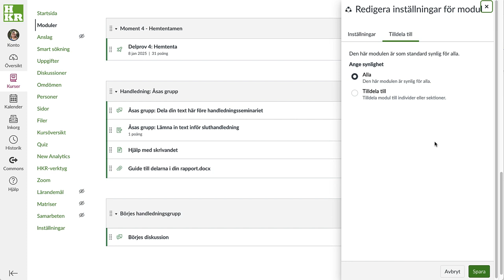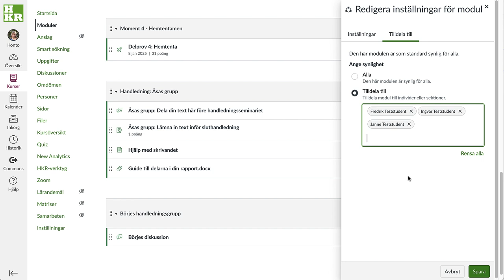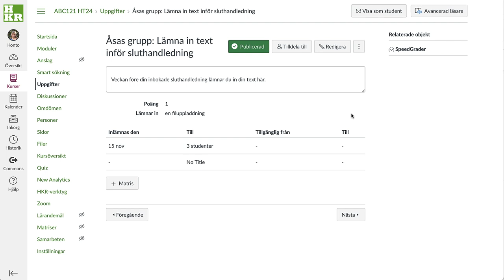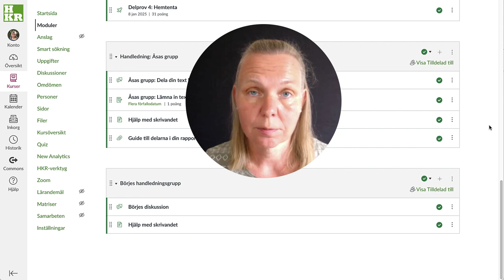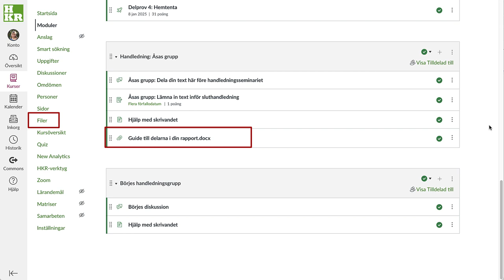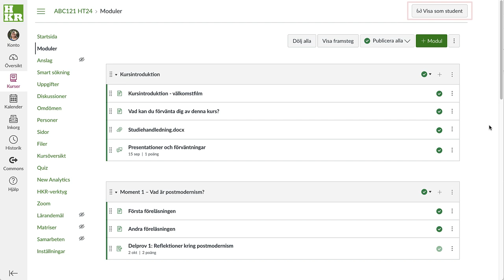Tilldela till i modul